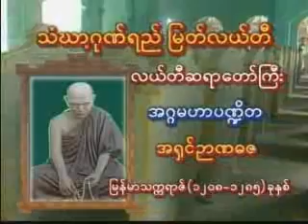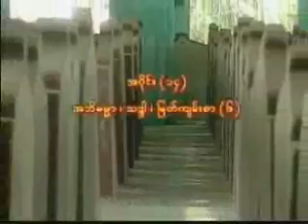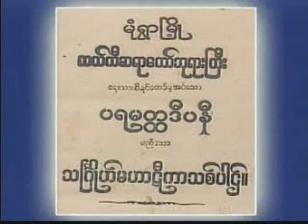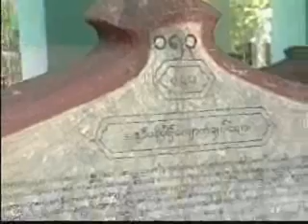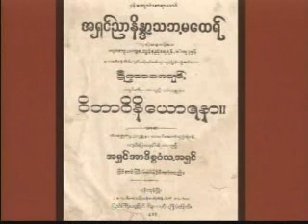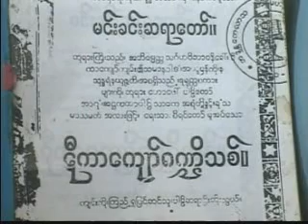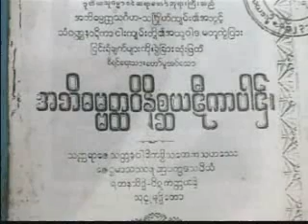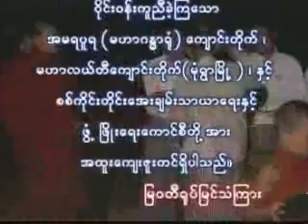လယ်တီဆရာတော် ဘုရားကြီး ဦးဉာဏ - အပိုင်း (၁၄) အဘိဓမ္မာ၊ သဒ္ဒါ၊ မြတ်ကျမ်းစာ(၆)